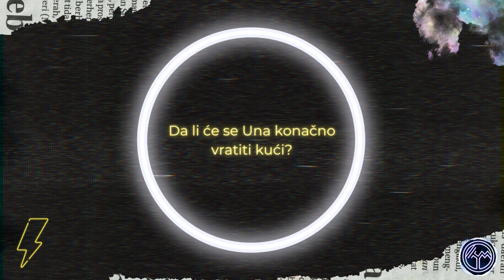Igra sudbine 656. epizoda - Una zove Vukašina jer želi da se vrati za Beograd! (sadržaj epizode)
Igra sudbine 656. epizoda (sezona 5 epizoda 59) – PONEDELJAK 13. FEBRUAR 20H PRVA